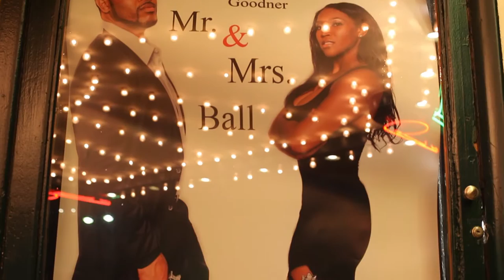Brian & Latasha: A Wedding Story Teaser Trailer